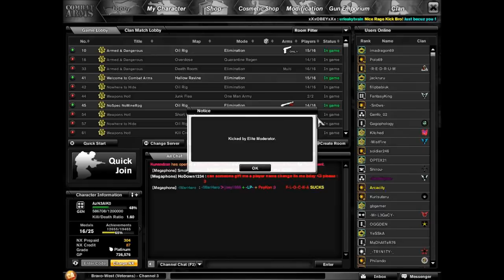Combat Arms: Road To GOA Games 37 + 38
CZ SKORP SO OP I GET RAEGKIKD YAY

IGN: AzN3AlK0
KDR: 1.60
Rank: General (4 Star)
Clan: Sexy